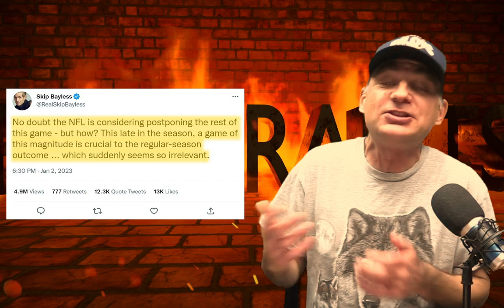Skip Bayless Nuked From Orbit For Take On Damar Hamlin - Rust Rants 135 - Presented by KYCA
Like my mom always said, "choose your words wisely". Sounds like Skip Bayless should sit down with my mom and talk about that sometime. Because he dropped a doozy of a tweet the other night during the Bills game the other night. Its a case of "too soon" or "maybe keep that to yourself skip". Either way, John has some things to say about it!